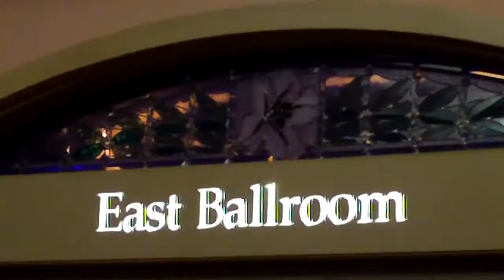April Fools Prom Night 2011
April Fools AND Prom on the same day? Crazy!